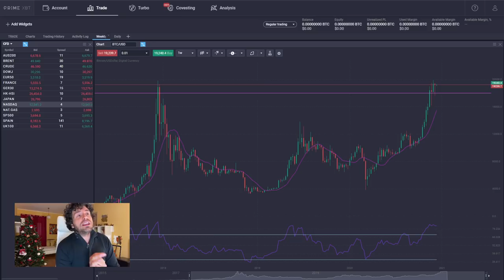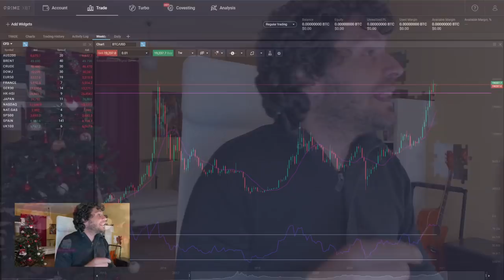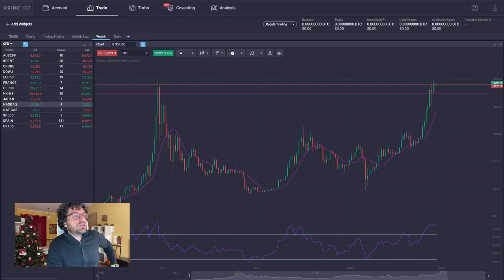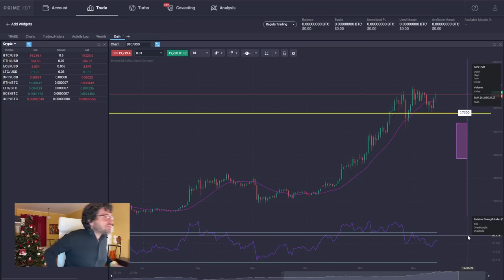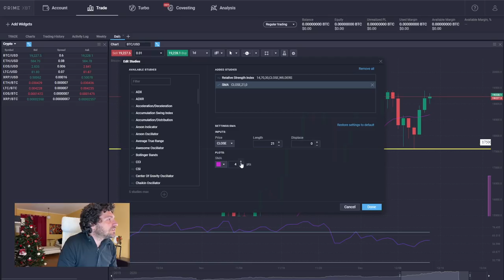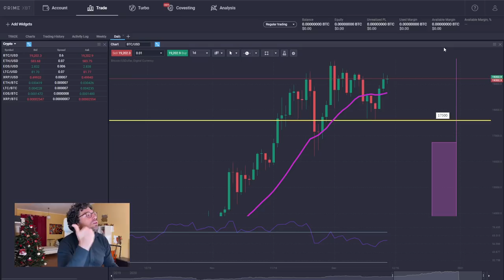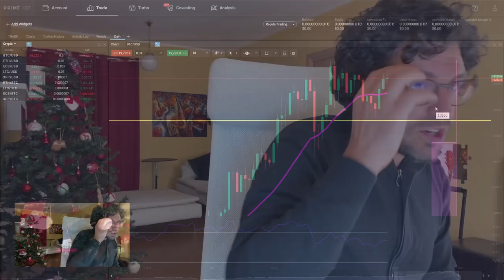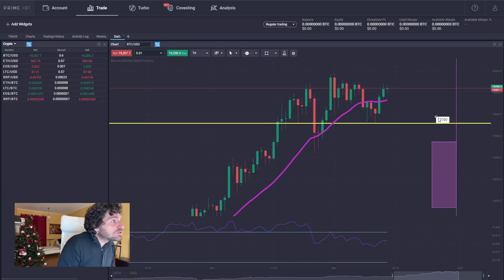BITCOIN PRONTO PER UN ALTRO PUMP? A CHE PREZZO COMPRARE BITCOIN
Bitcoin è pronto per un altro pump? A quale livello di prezzo comprare Bitcoin utilizzando questa strategia di trading.
Oggi analizziamo due indicatori fondamentali di analisi tecnica e diamo la corretta interpretazione per rispondere alla domanda se Bitcoin si sta preparando per un nuovo pump e quando potrebbe avvenire.
SUPER BONUS alla fine del video con una strategia di trading per comprare Bitcoin minimizzando i rischi.